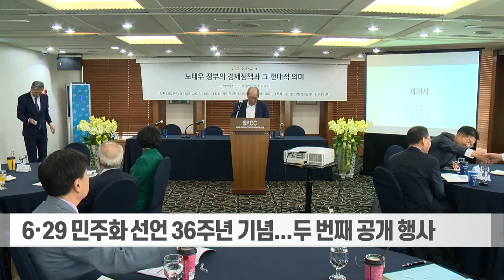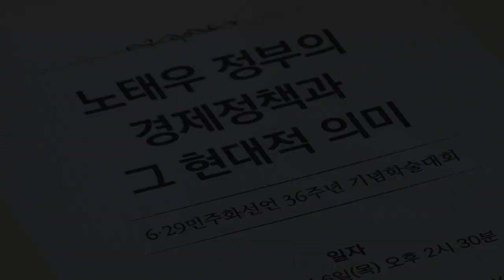"경제민주화·포용적 성장 필요"... 노태우센터 학술대회 개최 (20230707)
# "경제민주화·포용적 성장 필요"... 노태우센터 학술대회 개최